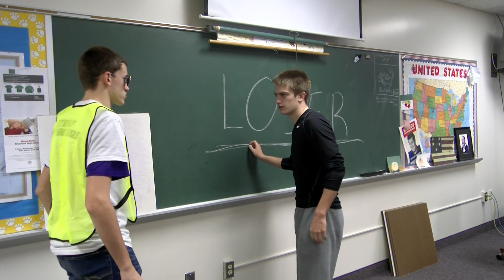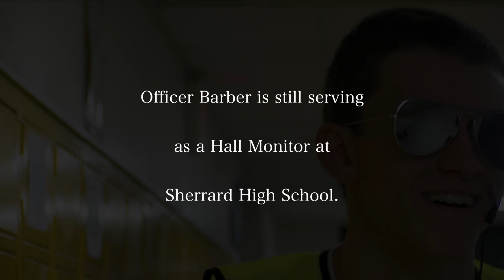Meet the Iversons Ep. II